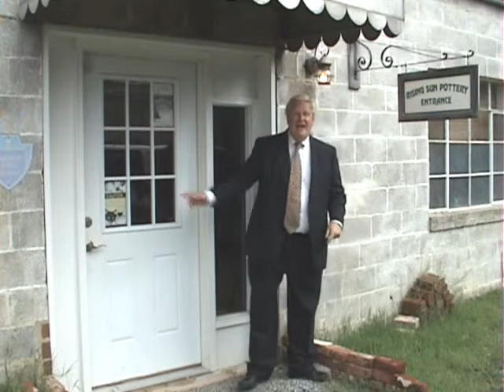Rising Sun Pottery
Downtown Lincolnton, NC Video Business Highlights - Stephen Starnes of the Downtown Development Association of Lincolnton visits with Gary Lee of Rising Sun Pottery.